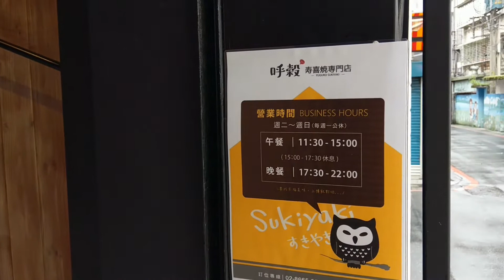呼穀壽喜燒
107.5.9 新店北新路